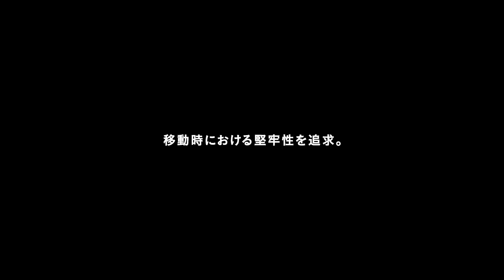VAIOの振動試験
動作・非動作・梱包状態での振動試験で、移動時の堅牢性を追求。
電車や車で移動する際、VAIOはさまざまな種類の揺れにさらされます。特に、外出することの多いユーザーの場合、一年を通してかなりの振動が加わります。
振動試験では、VAIOを試験台に固定して、一定時間から限界まで振動を与え続けます。基本的な振動パターンに加え、実際の電車やトラックなどで計測したデータに基づくさまざまな種類の振動を、動作・非動作・梱包の各状態で実施。デバイス同士がぶつかった跡や、ビスの外れ具合、さらにマシンを分解して内部の部品が受けたダメージまでもチェックすることで、振動に対する堅牢性を高めています。

※品質試験は、弊社の規格に基づいて特定の環境のもとで行われています。本製品の品質試験は、無破損・無事故を保証するものではなく、PCのデータを保証するものではありません。